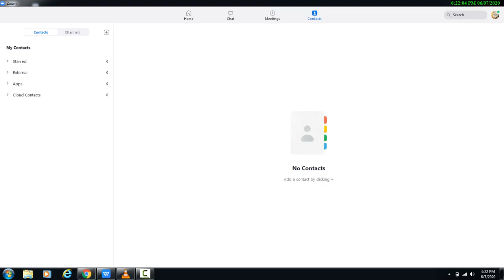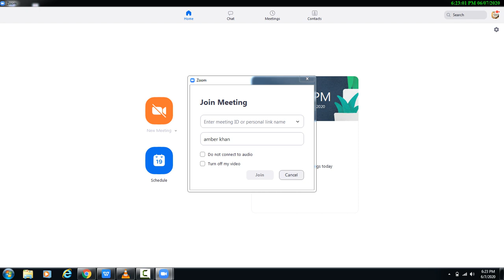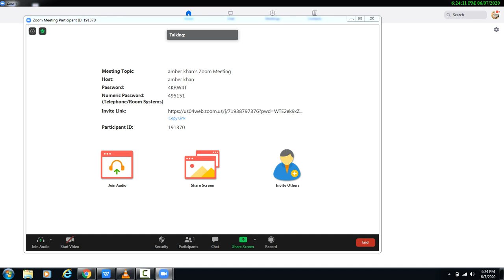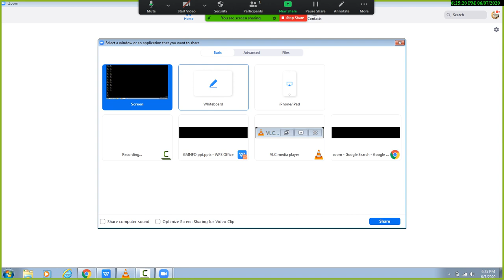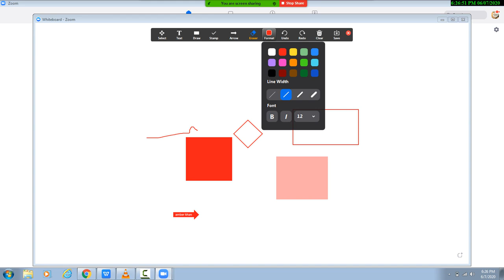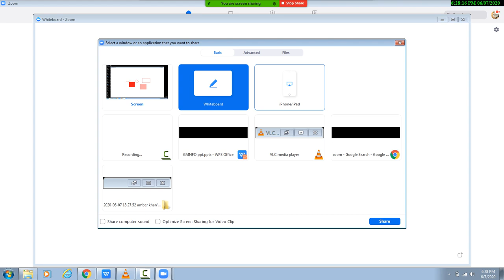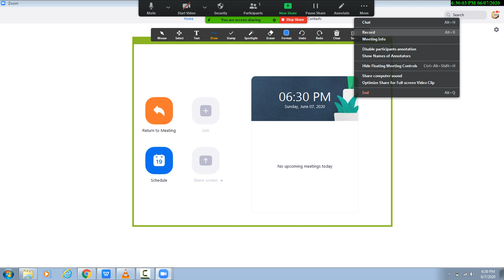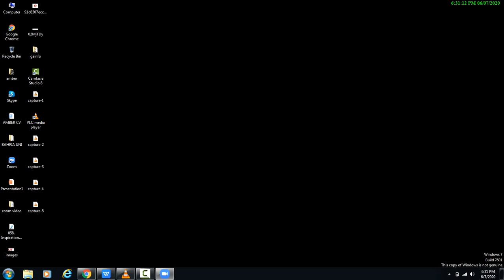How to install and use Zoom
This Video will help you to install and use zoom.